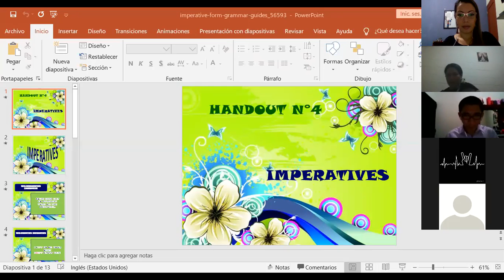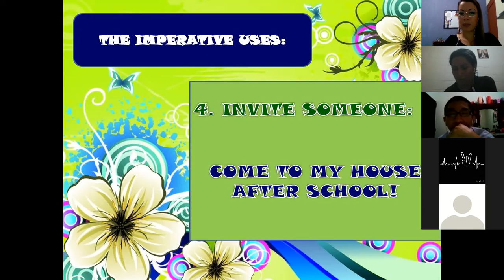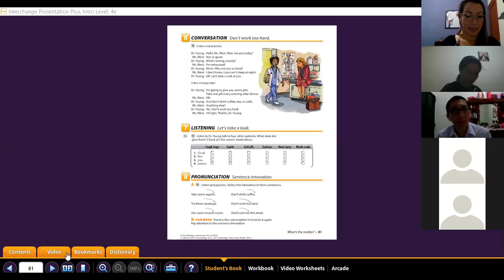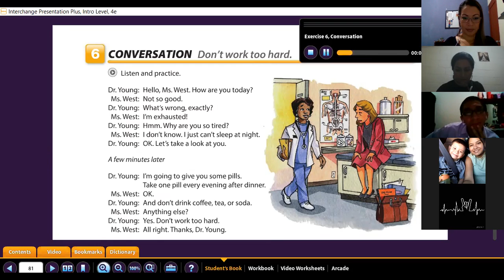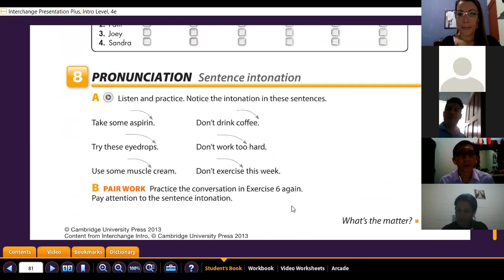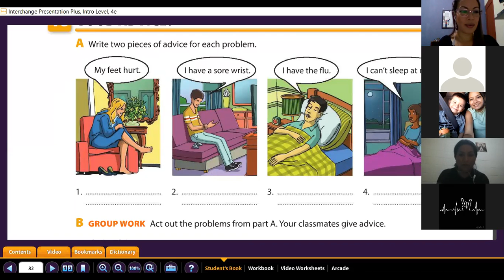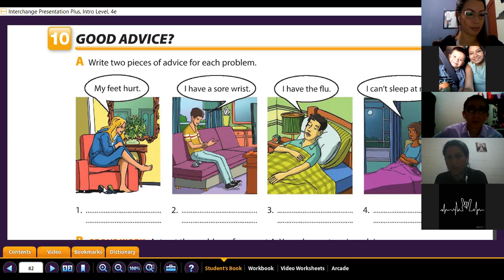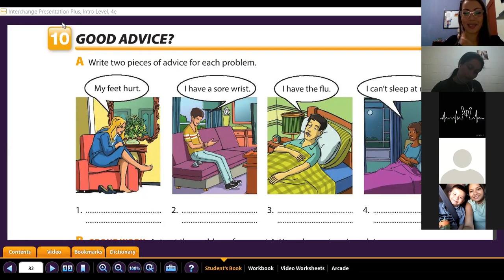Ingles Corporativo- Imperatives